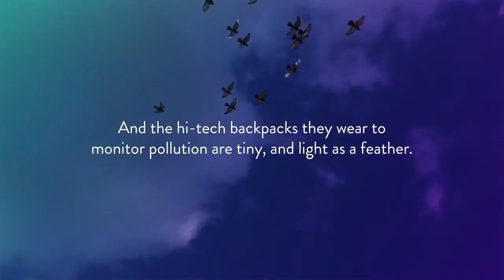Hava Kirliliğine Karşı Güvercin Timi - Londra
Londra’nın hava kirliliğinden sorumlu yeni bir timi var: Güvercinler. Sensörlü yelek giydirilen güvercinler hava kirliliğini ölçüyor. Konu üzerinde başka çalışmaları da olan Plume Labs ‘ın kurucusu Pierre Duquesnoy projeyi şu şekilde özetliyor: ” Güvercinlere özel bir yelek giydirerek uçtukları alanlardaki hava kirliliği derecesini ölçüp, tweet atmalarını sağılıyor.”